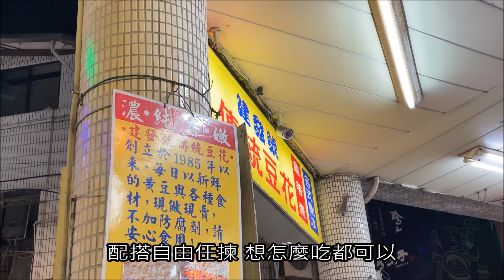【邊度有素食 ☆ 台北 | 建發號】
行士林夜市見到這個傳統豆花店，除了黃豆豆花仲有黑豆花，配料任你揀，一碗只係NT$60